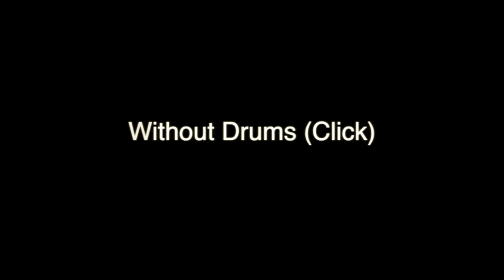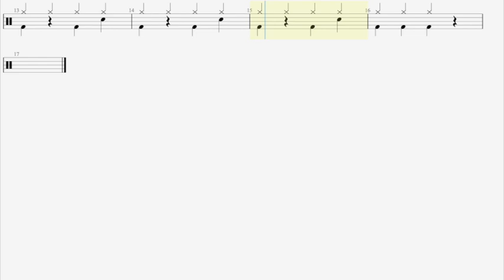Slam (Metal, Band) Rockschool Premiere Grade Drums